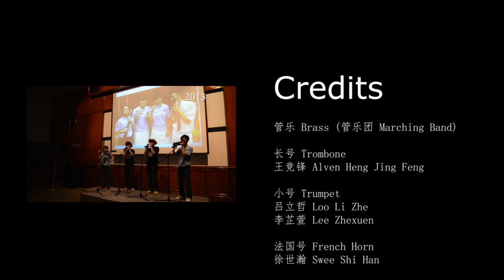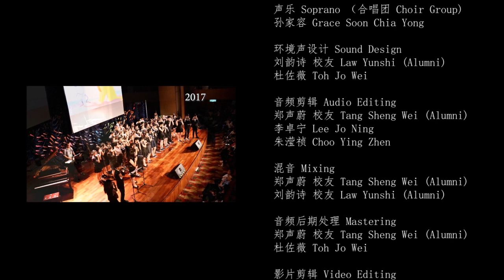Time by Hans Zimmer (from “Inception”) 2020年兴华中学口琴社十周年纪念曲 Hin Hua Harmonica 10th Anniversary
Hin Hua Harmonica Society is a club for hobbyists in a Chinese private high school in Malaysia. Founded in 2010 by Mr. Choi, a 10th anniversary celebration was planned this year, including a should-have-been amazing concert.
The surge of the COVID pandemic has interrupted everyone’s plan, including ours. However, we are still hoping do make something out of this special year of us. With the collaboration of our alumnus, Hin Hua High School Marching band and passionate students, we managed to record a cover of motion soundtrack-Time from the movie Inception (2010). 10 years aint long, but a decade of memories meant something to us, like “Time,” simple without lyrics, but full of emotions and stories.
Shall we?

疫情下, 期待已久的十周年演奏会被迫取消，所有的筹备宣告暂停。遗憾，但不沮丧。
2020年的最后一天，让我们在步入崭新的2021前共同欣赏这首歌曲《Time》
这首歌就如它的歌名，记述了口琴社这十年不长不短的时间，积累了许许多多幕后成员的用心良苦。我们诚挚邀请了历年来的校友们、管乐团，还有其余各位人士，感谢他们的鼎力帮助与配合。
这首歌虽没有富有含义的歌词但有着动人的旋律诉说着我们的故事。
“请你仔细聆听我们的故事…”